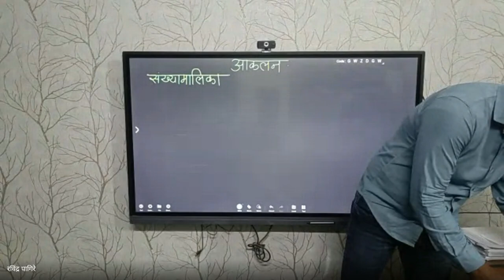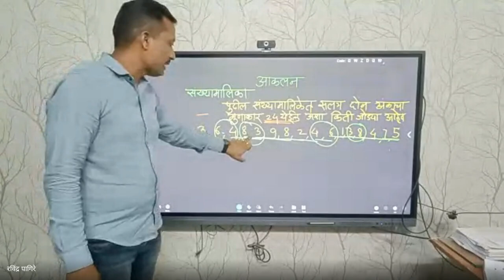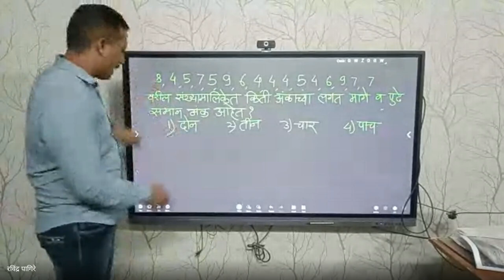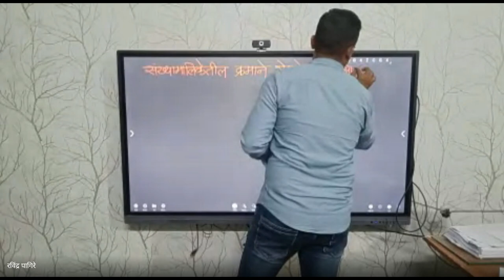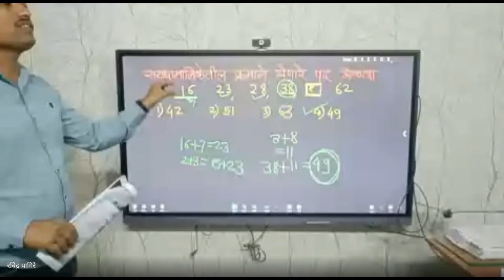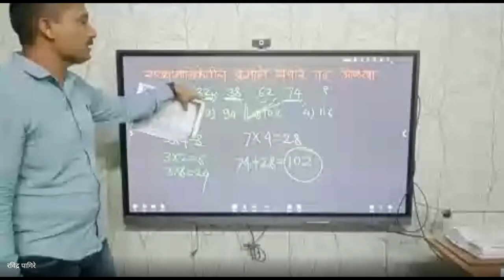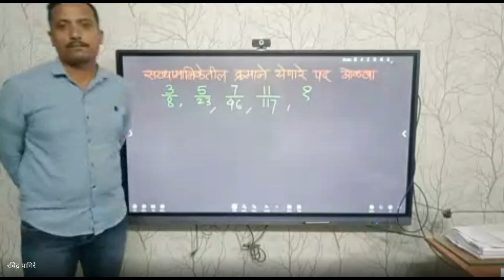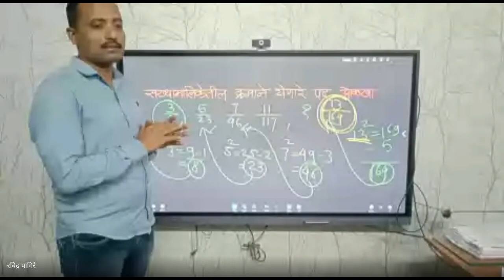मिशन आरंभ ५ वी शिष्यवृत्ती मार्गदर्शन 2024 04 19 07 22 GMT+5 30